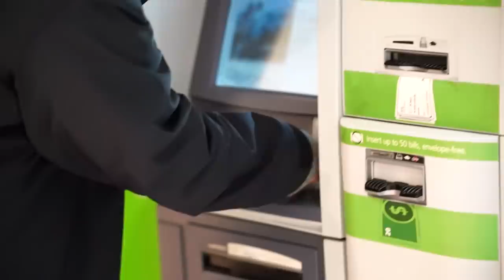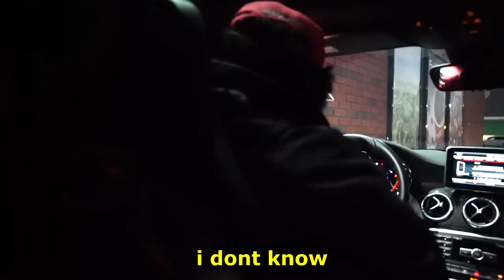USING VC TO BUY THINGS IN REAL LIFE...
I decided to print out a whole lotta VC IRL and go around the city seeing if anyone would accept it as payment 😂😂